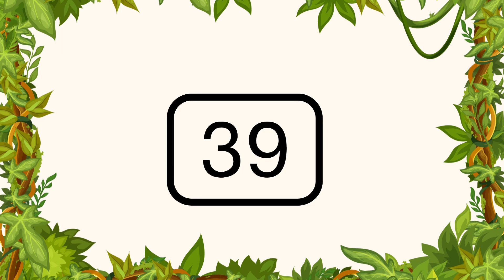|Kids Counting point |123 number Names | 1 To 10 | 1234 Number Songs | 12345 Counting for Kids |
This video is about learning numbers
1 to 100
123
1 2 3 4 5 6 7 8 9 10
1 2
counting
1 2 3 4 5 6
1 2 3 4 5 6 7
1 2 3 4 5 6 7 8
12
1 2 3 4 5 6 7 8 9
1 to 100
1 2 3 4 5
123 123
abcd